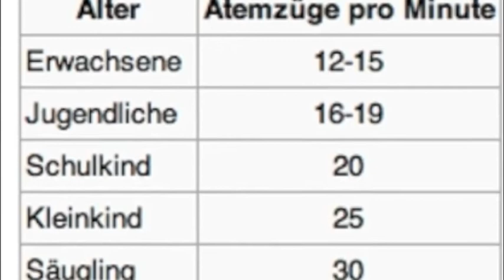skywatchbretten - 17. März 2014 - Ich werde immer in den Himmel schauen...